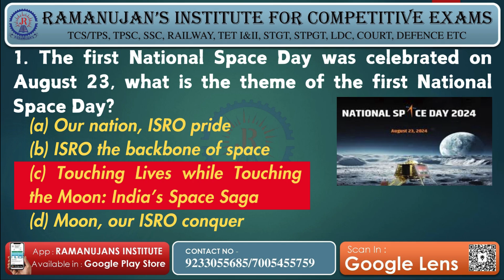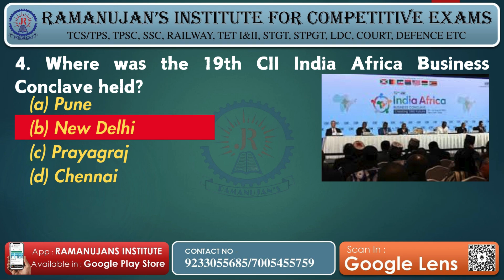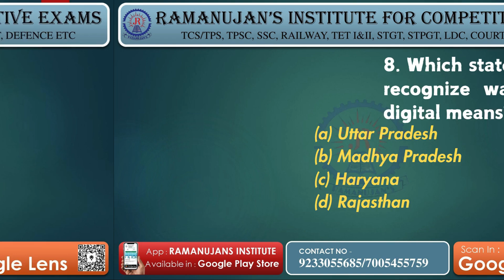Daily Current Affairs - 23rd August 2024 for TPSC | TCS | TPS | Banking | SSC | Railway Aspirants